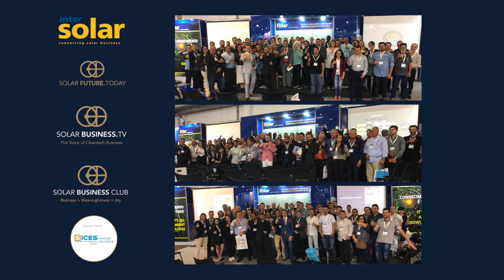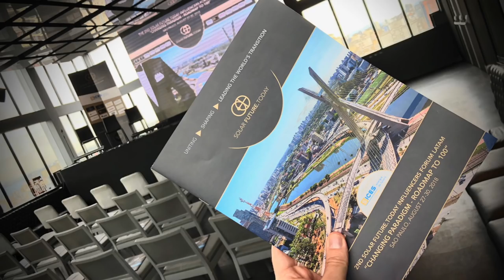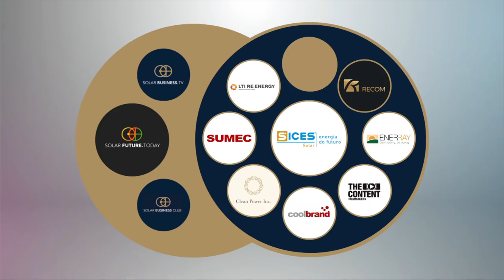Empowering Women in Solar & Cleantech in Brazil and Latin America - Laura Azpilicueta, RECOM Solar